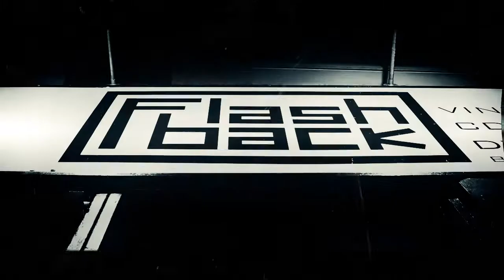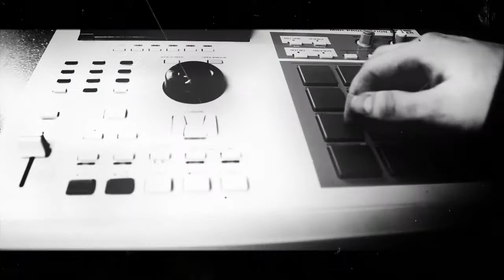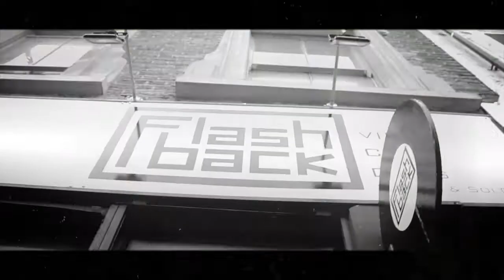Inner Peace Records Live @ Flashback Records Shoreditch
Inner Peace Records Live @ Flashback Records in Shoreditch.

Featuring Performances by Terao, Tang the Pilgrim and King Khan Shamanic.

Also featuring Beats by Matt Estall, Terao and King Khan Shamanic.

Thank you to everyone involved including Matt Estall and the whole team at Flashback Records Shoreditch as well as our enthuasiastic audience.

Filmed and Edited by Third Lens Motion.

More from Inner Peace Records including LINKS + MP3 DOWNLOAD

More Videos from Third Lens Motion @